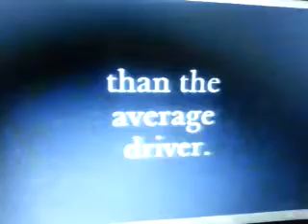Channel Seven 66